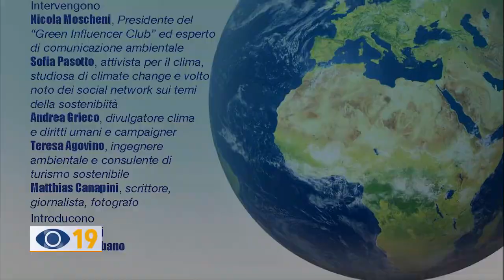Terra e Clima: incontro su transizione ecologica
Un nuovo appuntamento di “Terra e Clima’’ interamente dedicato ai giovani. Quella di sabato 9 dicembre è stata un'iniziativa importante per la Fondazione Carifano che ha organizzato un incontro dedicato alla transizione ecologica attraverso gli occhi delle nuove generazioni.